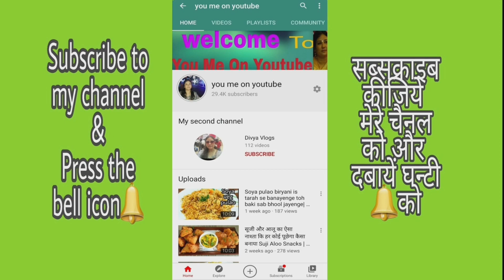Easy Homemade Pasta With Red Sauce | 5 Minutes Pasta Recipe | Farfalle Pasta | Pasta by Divya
Query Solved
You Me On Youtube
5 Minute Pasta
Pasta by Divya
5minute Breakfast recipe
Kids Tiffinbox Recipe
Farfalle Pasta
Butterfly pasta kya hai
Easy Pasta Recipe
How to make Pasta With Minimum /Less Ingredients